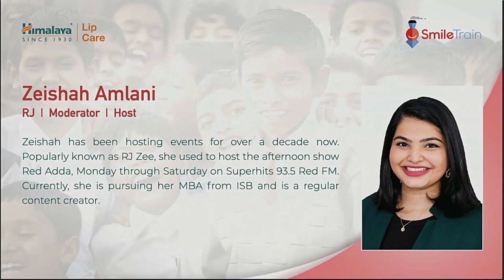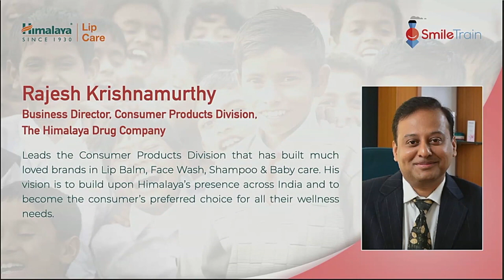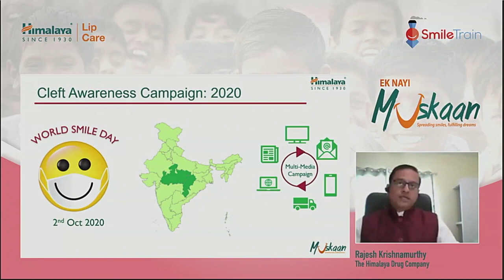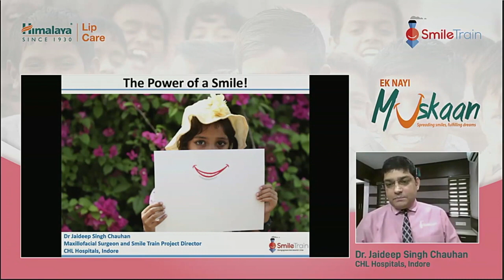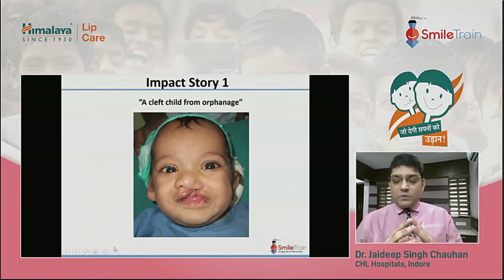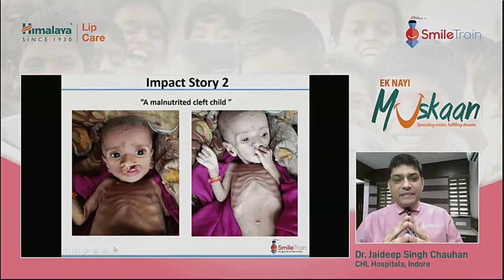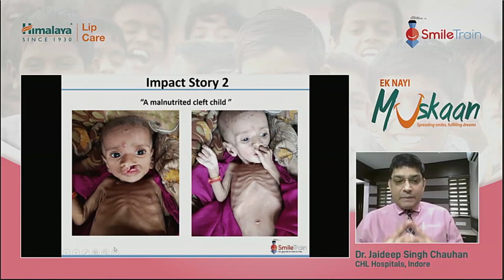Launch of 'Muskaan' program for Cleft Children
Today on WorldSmileDay, Smile Train India & Himalaya Drug Co. launched ‘Muskaan’ campaign in MP & CG to generate more & more awareness about cleft lip & palate and its treatment. This event was graced by the presence of Arjuna awardee Ms. Geeta Phogat.